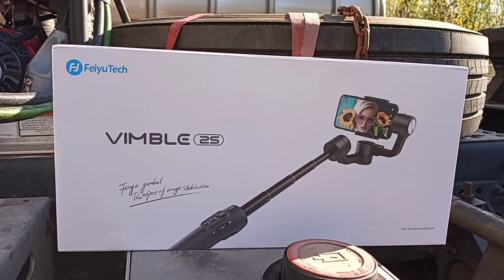Easter Weekend 2021 in Charlotte NC testing out new video equipment.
Hanging out trying to record quality content with new equipment and hopefully we were able to accomplish both objectives, so let's jump right in and see what we came up with. Thanks for tuning in, "Be Great!!!"